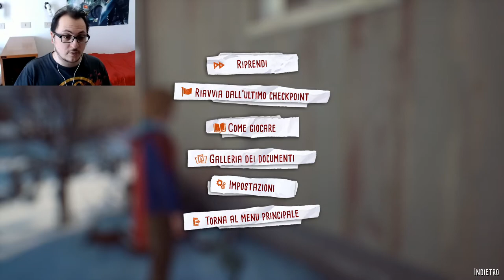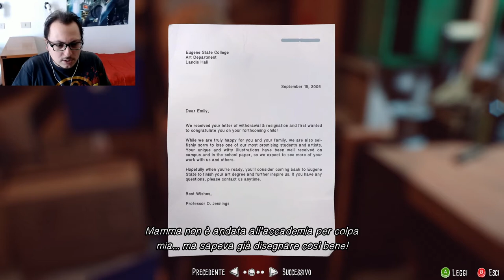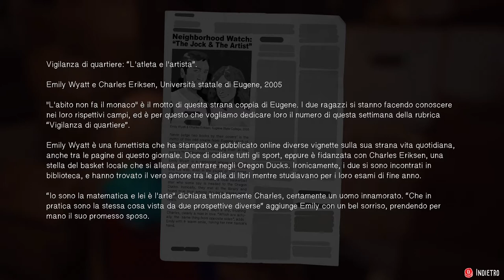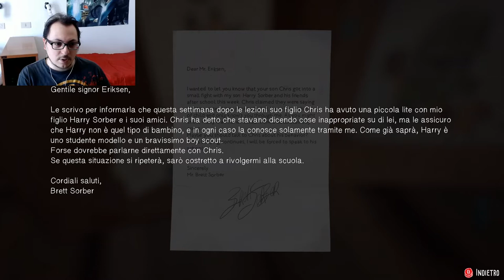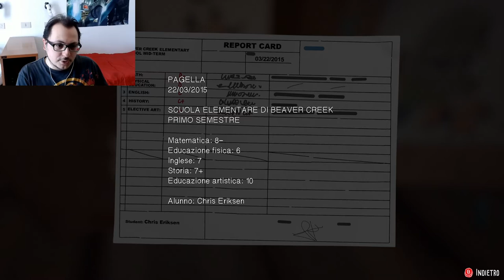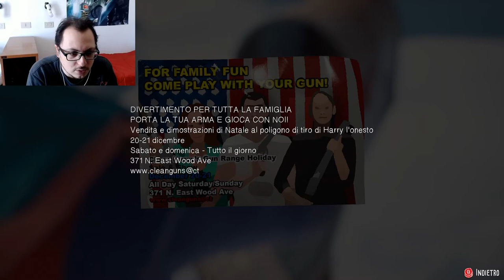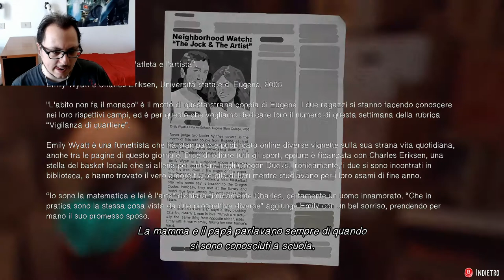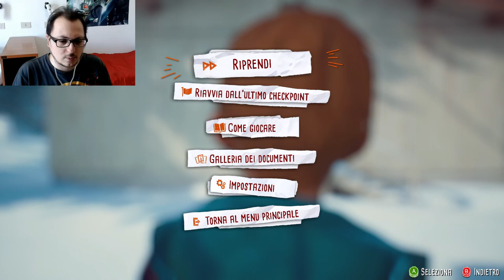La verità sulla madre - Captain Spirit (Walkthrough Ita Ep3)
Girovagando in cerca di cose utili, scopriamo dei documenti che spiegano cose sulla madre di Chris.

●Vuoi invitarmi come ospite ad un evento\fiera del fumetto? Basta inviarmi un messaggio privato sulla pagina di Facebook.